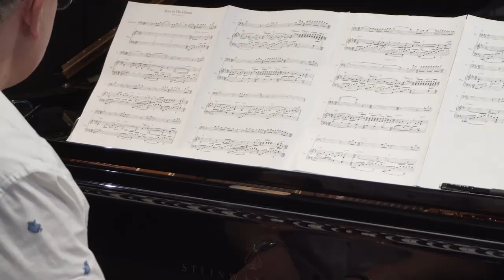“Send In the Clowns” (Official Video) from MUSIC OF BROADWAY FOR CELLO AND PIANO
Critically acclaimed virtuoso cellist Mairi Dorman-Phaneuf’s debut solo album features gorgeous, all-new instrumental arrangements of classic and contemporary songs from Broadway composers Leonard Bernstein, Jason Robert Brown, Adam Guettel, Alan Menken, Mary Rodgers, Richard Rodgers, Richard & Robert Sherman, Stephen Sondheim and Kay Swift. Listen now to “Send In the Clowns,” a new arrangement of Stephen Sondheim’s classic from A Little Night Music.

PRODUCTION CREDITS:
Music & Lyrics by STEPHEN SONDHEIM
Arranged by BILLY STRITCH
MAIRI DORMAN-PHANEUF, cello
BILLY STRITCH, pianist
Produced by ISAIAH ABOLIN & MAIRI DORMAN-PHANEUF
Engineered by ISAIAH ABOLIN
Recorded at OKTAVEN AUDIO, NYC in September 2019